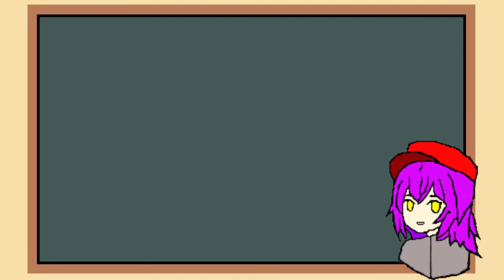Parlons anime : Bokutachi no Remake, mon avis sur le premier épisode et théorie sur la suite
Courte vidéo sur un nouveau anime en cours. Je donne mon avis sur le premier épisode, donc je spoil un peu (20% de l'épisode 1).

Music introduction :
Jetfire - Jeff II